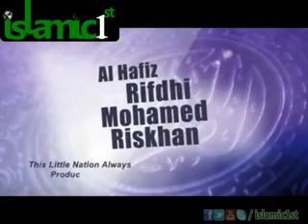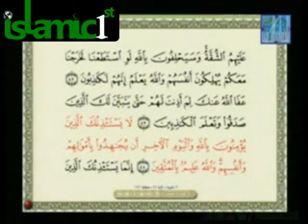Quran recitation competition 2012 in Saudi Arabiya